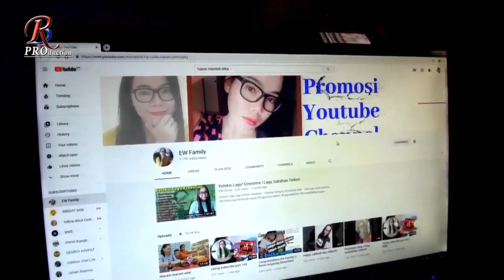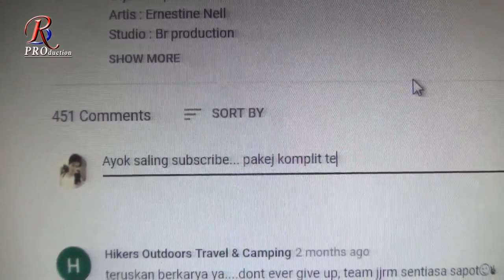Ayok saling subscribe -Ernestine (Official Music Video)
Lagu ini khas untuk Youtuber pemula.Ini menceritakan bagaimana perasaan seorang youtuber pemula yang terpaksa kesana kemari mencari sahabat baru demi untuk menaikkan subscribers,

Artist :Ernestine Nell
Lagu/lirik : Jugular97 -
Studio: Br Production

Aku datang dengan kopi hitam
Pakej komplit suda ku kirimkan
Si merah telah kupadamkan
Ditunggu datang ke rumahku

Maklumlah aku bukan artis
Beginilah la nasip si pemula
Yuk ramai² ke channelku
Bantu aku dalam dunia youtube

Chorus:
Tapi ayokkk, ayokkk
Kawan maya sluruh dunia
Ayuk kita saling bergabung

Kadang² aku marah²
Bila subsku mula berkurang
Kadang sedih hati pula pedih
Namun aku tetap bersemangat